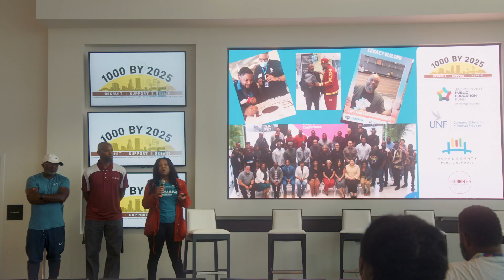Inspire Change/Content for Change: Jaguars & JPEF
The Jacksonville Jaguars have partnered with the Jacksonville Public Education Fund to help recruit, support, and retain more male teachers of color to Duval County public schools.